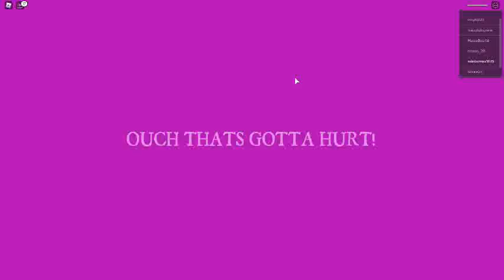Escape The Carnival of Terror Obby! part 2 end roblox